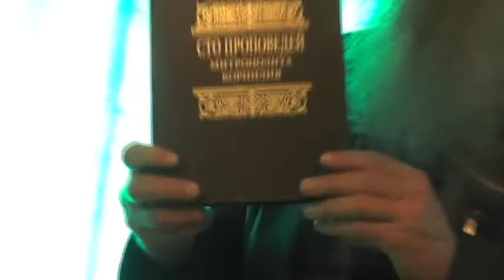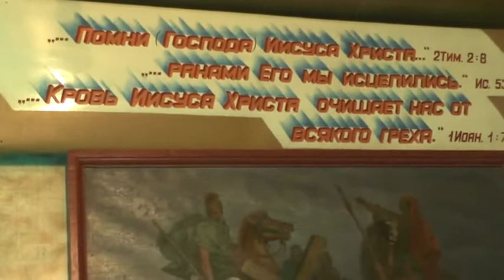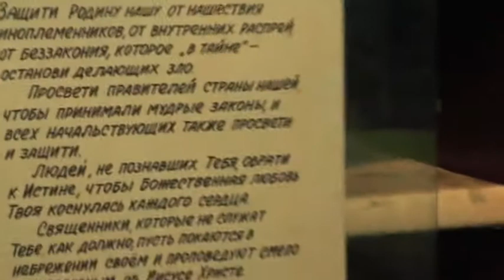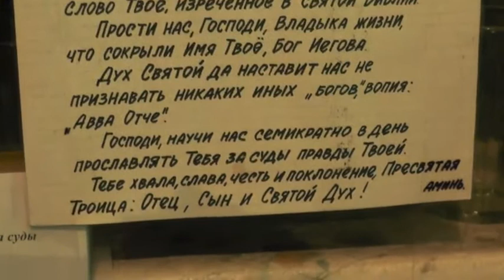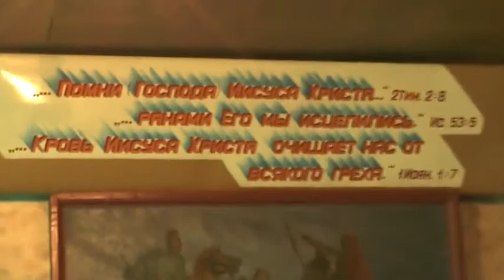Собрание. Ждём из Германии и Франции гостей. Копты 08.03.2015